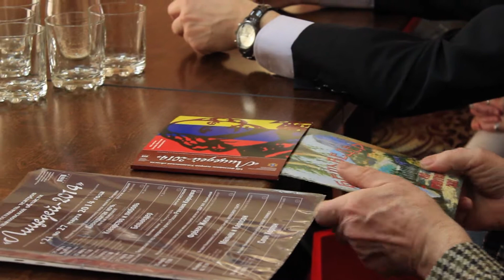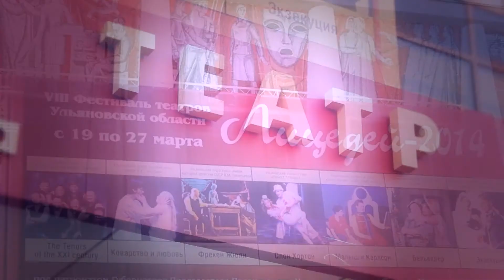Лицедей 2014 - Открытие фестиваля